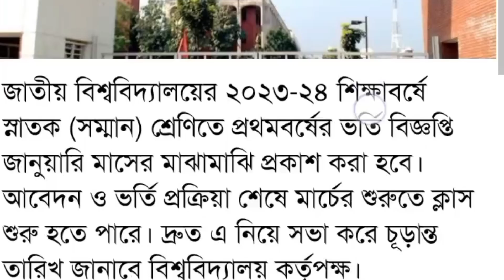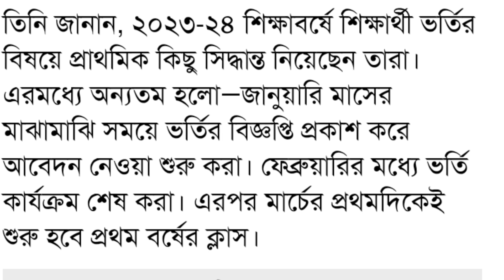সুখবর অনার্স ভর্তি ২০২৪ তারিখ প্রকাশ ! ক্লাস শুরু মার্চে | honours admission 2024